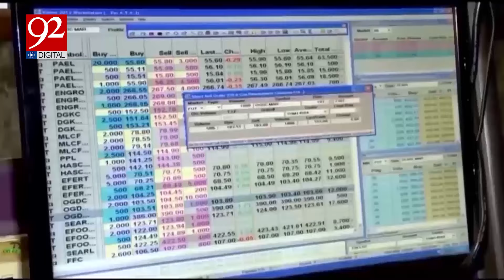Good News For PIA | Major Development In The Privatisation of PIA | Breaking News | 92NewsHD